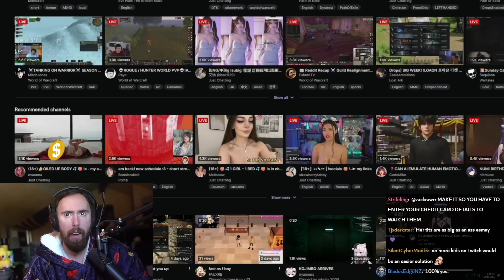Twitch is f**ked..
No need for links, literally just open the website

Asmongold Clips / Asmongold Reacts To: Twitch Situation